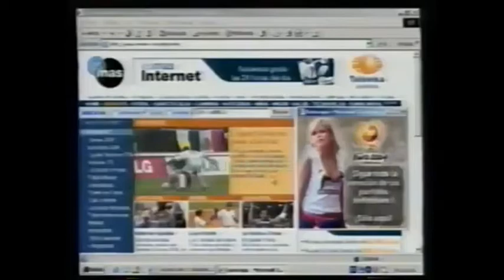Comerciales mexicanos: Esmas.com 2004 6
Cuando se veian resumenes de partidos de la Copa América 2004